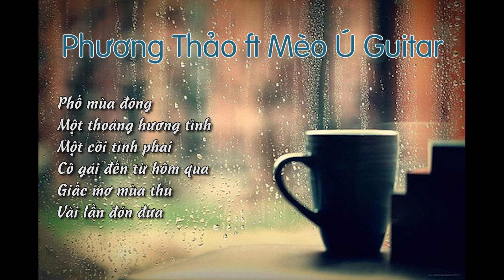Tuyển Chọn Những Bài Hát Hay Nhất của Mèo Ú Guitar ft Phương Thảo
Thân mến gửi tới các bạn Tuyển Chọn Những Bài Hát Hay Nhất của Mèo Ú Guitar và ca sĩ Phương Thảo.